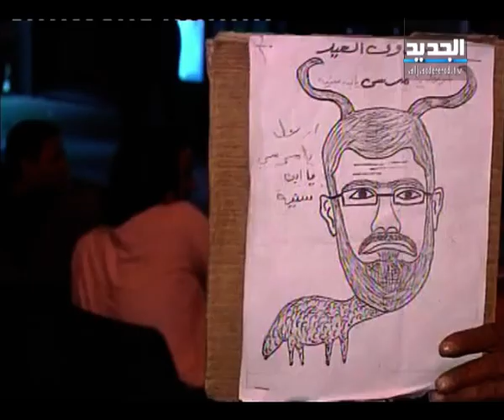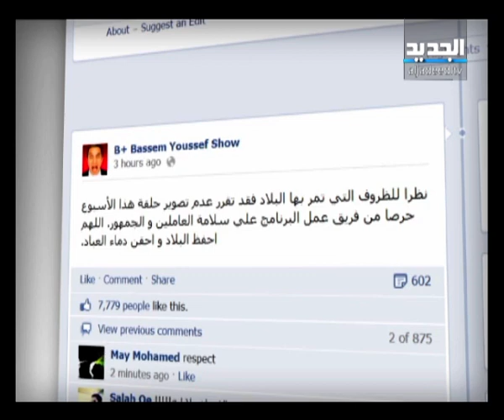هكذا جاءت التعليقات على خطاب مرسي